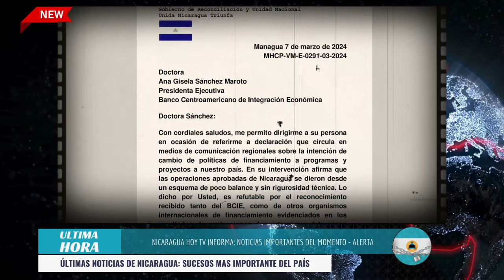Nicaragua 09 de marzo 2024, Ultimas Noticias de Nicaragua 09 de marzo 2024, DANIEL ORTEGA